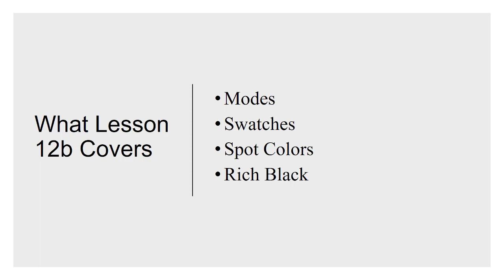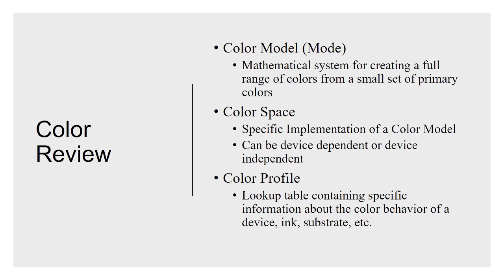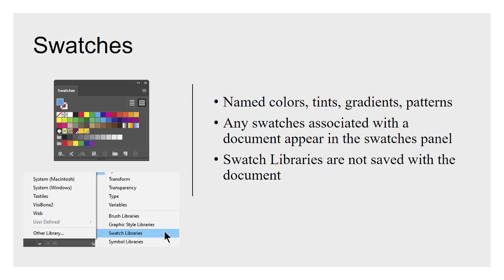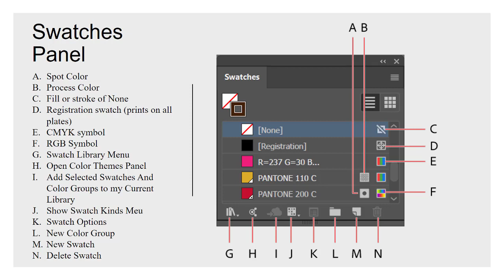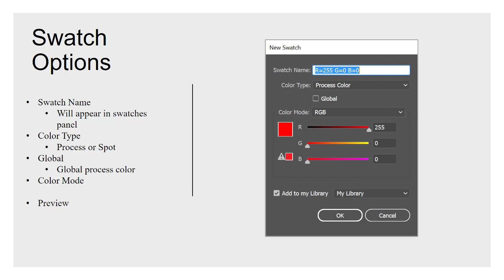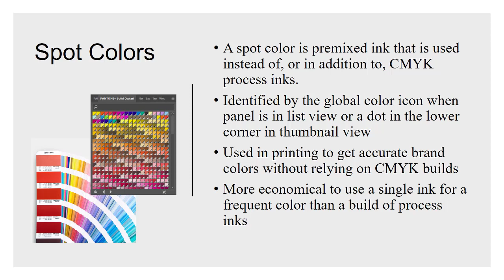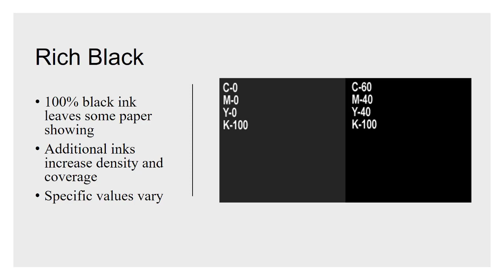GIT 230: Lecture 12b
Color: Swatches, Spots, Rich Black

Table of Contents:

00:00 - GIT 230:  Digital Illustration in Publishing
00:06 - What Lesson 12b Covers
00:44 - Color Review
02:30 - Swatches
04:06 - Swatches Panel
09:31 - Swatch Options
09:43 - Swatches Panel
09:51 - Swatch Options
12:24 - Spot Colors
14:33 - Rich Black